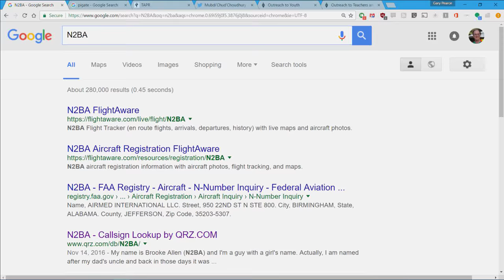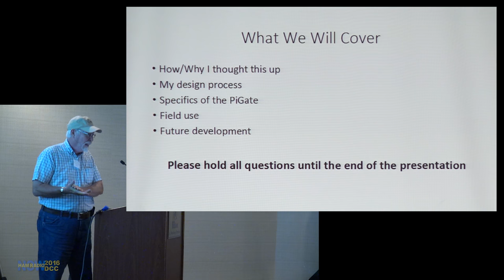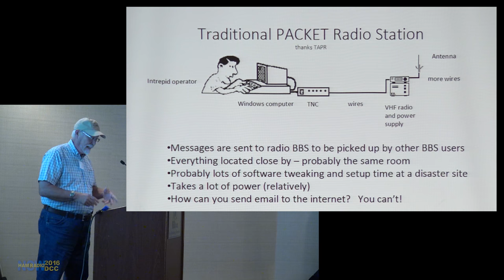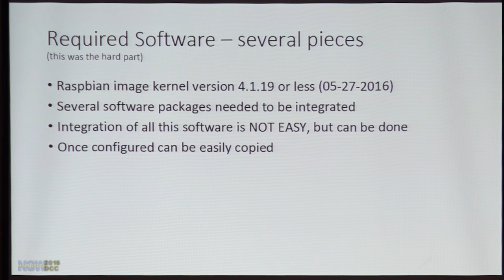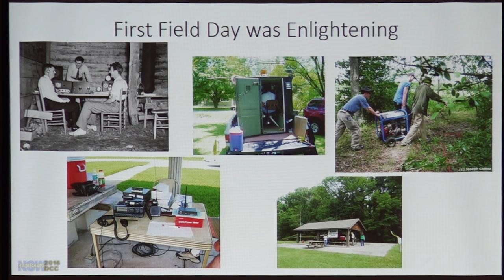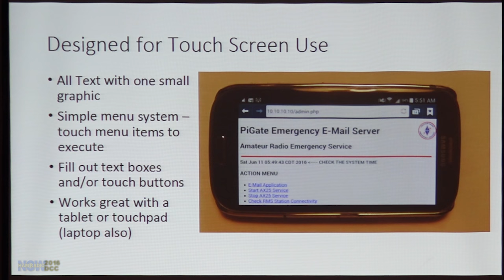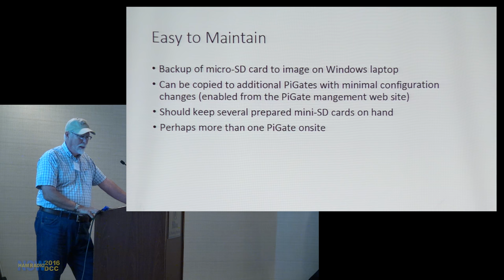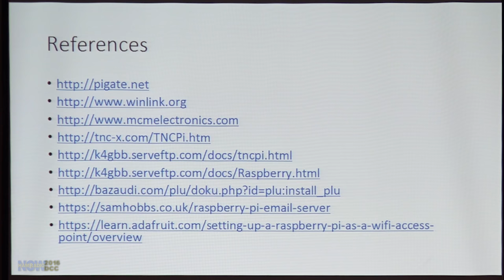HRN 292: PiGate Emergency Winlink Gateway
Mark Griffith KDØQYN's goal for this project was to design and build a super-simple, ultra-portable system for using Amateur Radio to send and receive email in disaster situations when all else fails... without carrying in a wheelbarrow full of equipment and wires and taking a "two days" to set it all up.

The result: PiGate, a tiny Raspberry Pi-based Winlink gateway.